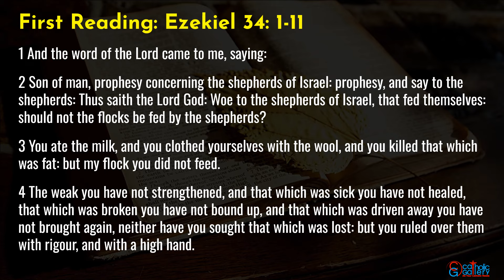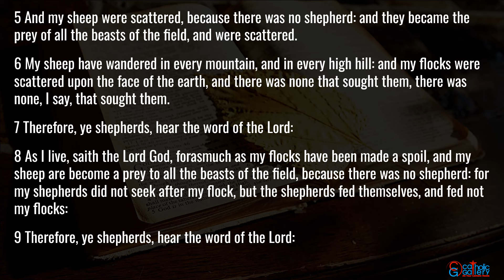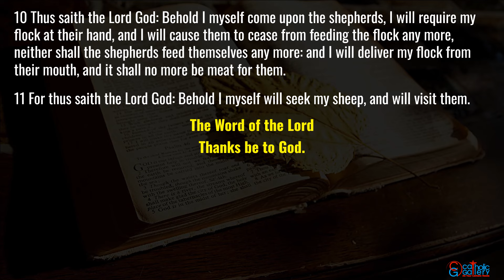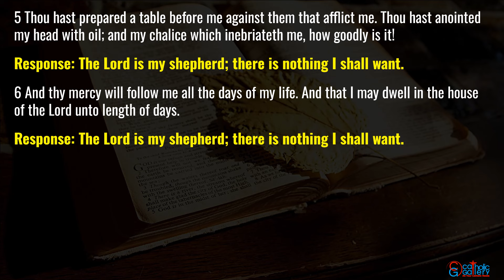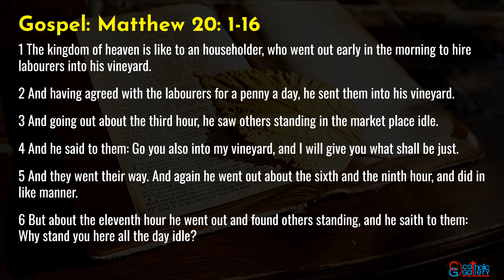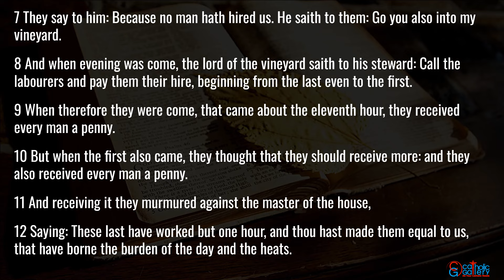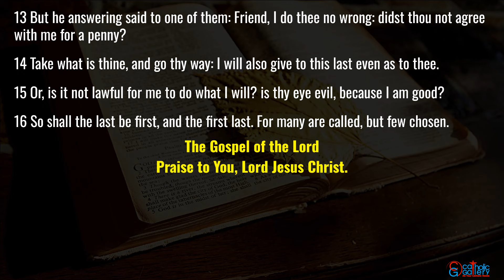Catholic Mass Readings in English - August 21 2024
Catholic Daily Mass Readings taken from the Douay-Rheims Bible –August 21, 2024, Wednesday. Pius X, Pope Obligatory Memorial.